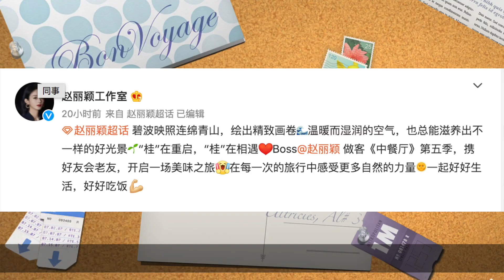趙麗穎工作室被禁言後首次發聲，簡單文案背後頗有深意 | 趙麗穎 王一博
本期視頻制作人員：
文案/策劃：小松
剪輯/字幕：小天
校對/後期：夏明